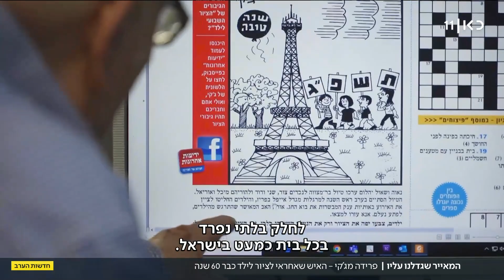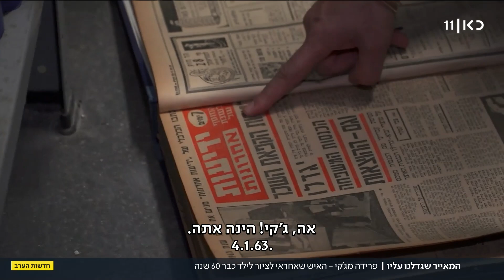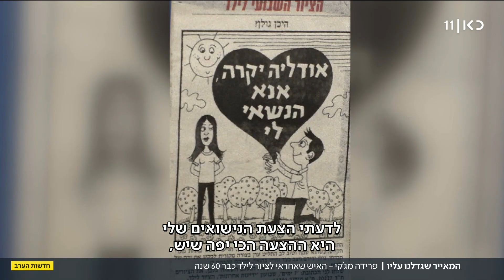פרידה מג'קי ג'קסון, האיש שאייר את הציור השבועי לילד במשך 60 שנה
כאן חדשות | המאייר והקריקטוריסט יהושוע ג'קסון הלך אתמול לעולמו בגיל 87. 60 שנה ברציפות, ועד יום מותו אייר את פינת הציור השבועי לילד שאותה ייסד בידיעות אחרונות, דורות של ילדים והורים גדלו עליו. כתבתו של עופר חלפון, מתוך חדשות הערב 04.07.23